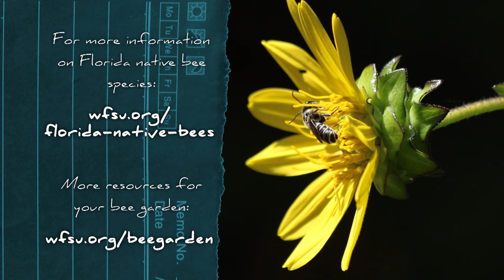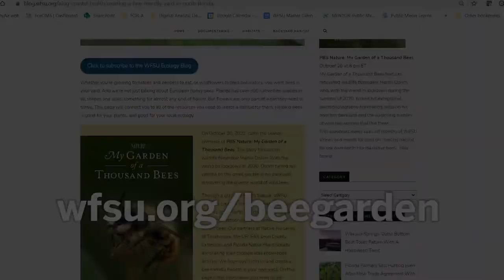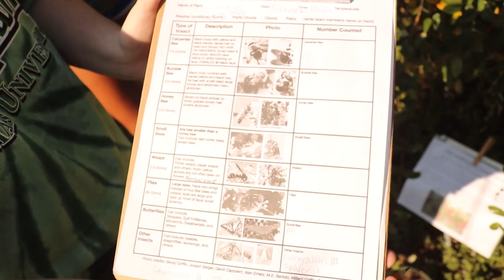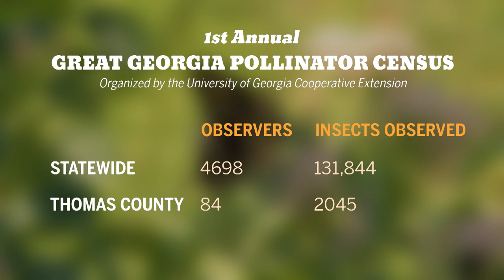Local Routes: How to Help Native Bees Thrive (Episode 701)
We explore what kinds of bees live in our area and how to create a habitat to help them grow in numbers. Plus, we preview a new documentary by PBS NATURE called "My Garden of a Thousand Bees. Available to everyone on October 14th but available to WFSU Passport Members a week early.

WFSU Local Routes explores the stories behind the art, culture, people, places, history and ecology of our North Florida/South Georgia area.